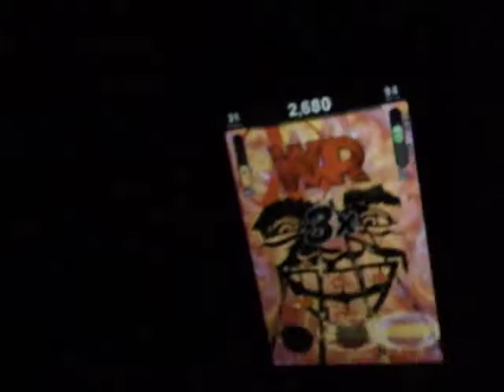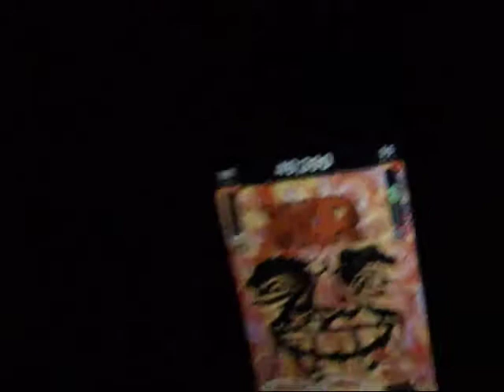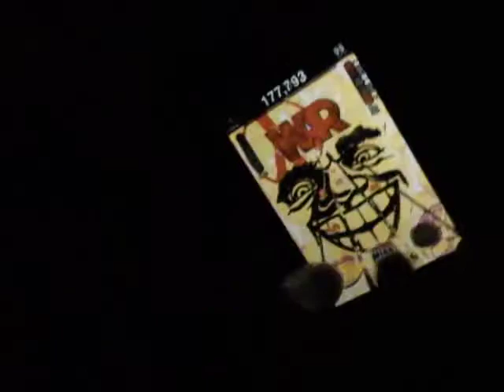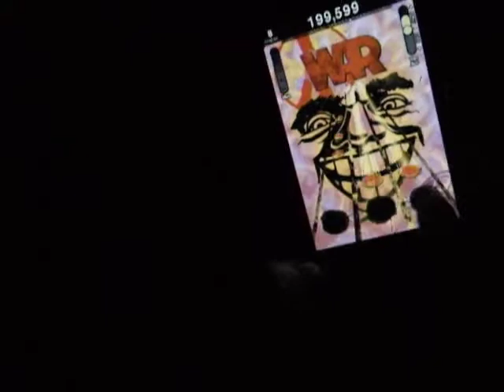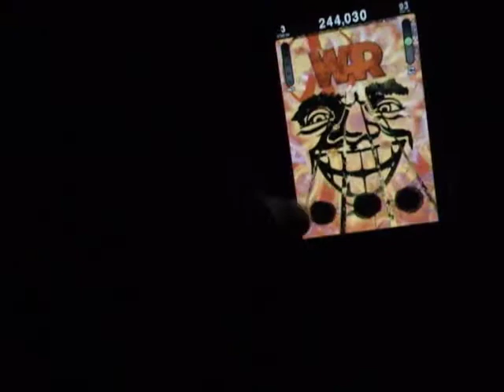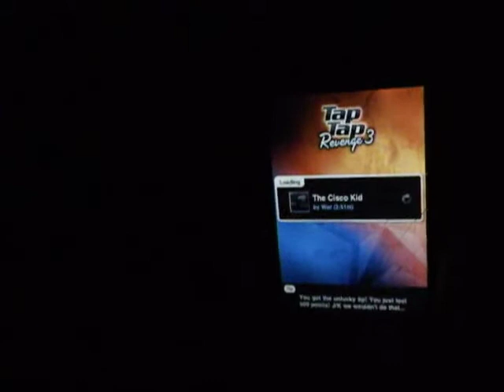Such a Fail It's a Win (TTR3 Official Song)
Well after finding out about this I had to make the video... I kept it PG cuz my parents were home.